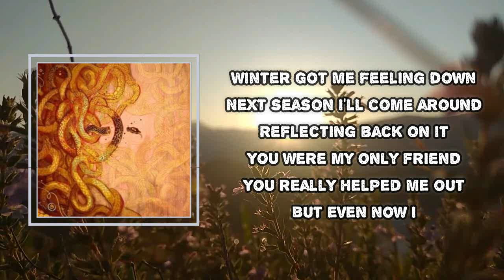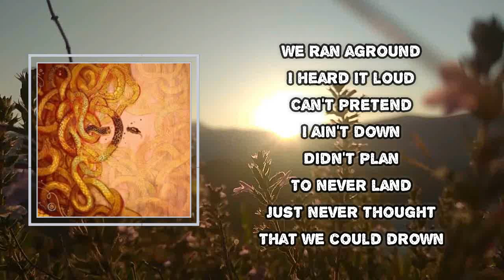Half Alive - Make Of It (Lyrics)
Make Of It

Make Of It Lyrics:
Winter got me feeling down
Next season I'll come around
Reflecting back on it
You were my only friend
You really helped me out
But even now, I
Want this love like everyone
Want this love like everyone else
We ran aground, I heard it loud
Can't pretend I ain't down
Didn't plan to never land
Just never thought that we could drown
Therapy saw me naked
26 years I've waited
Life isn't what I made it
My past is what I make of it
Make of it, make of it
Like these new shoes, I'll break 'em in
Old best friends, I'll pray for 'em
All my friends, I'll pray for 'em
Lost what I have never held
Hardly recognize myself
Brought to the deepest end
God, help me breathe again
Tell me, have I been alone
All along?